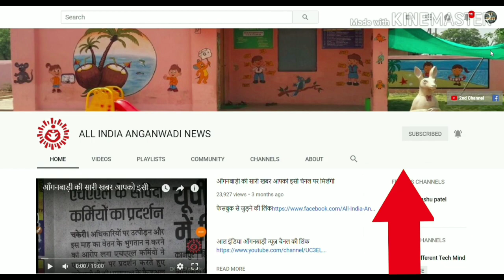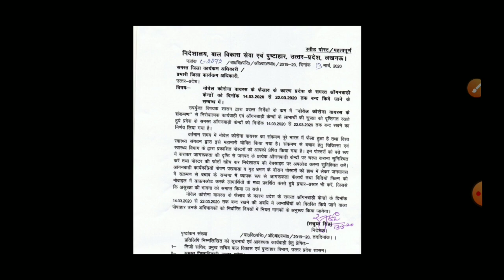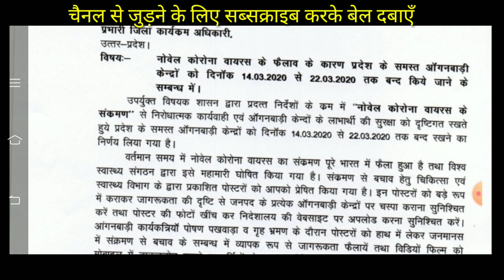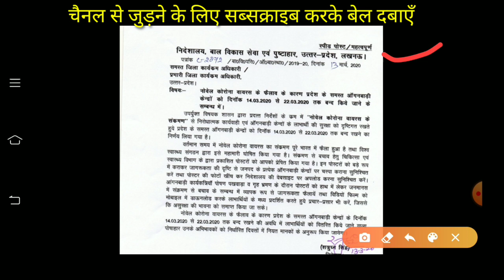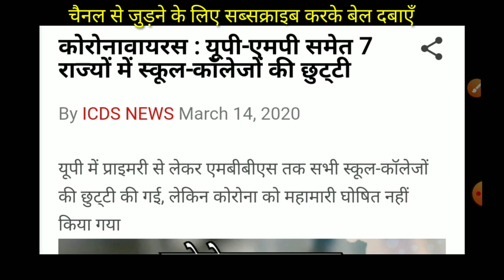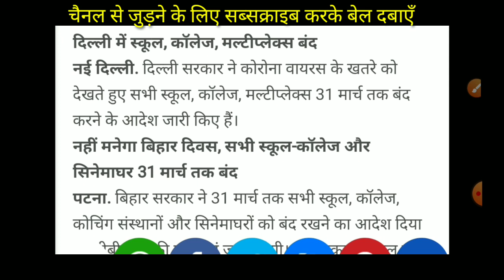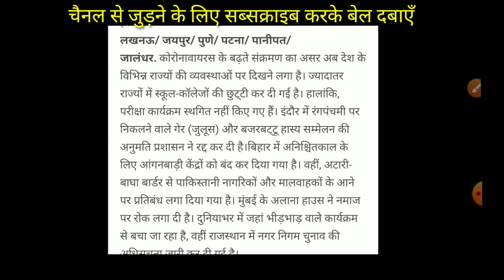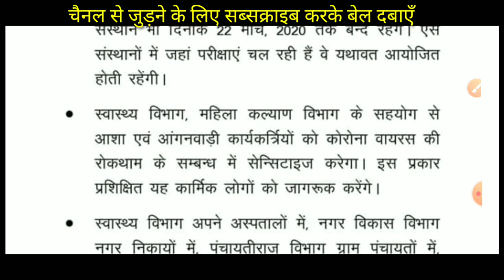आँगनवाड़ी केंद्र भी 31 मार्च तक बंद रहेंगे👉सात राज्यों में छुट्टियां घोषित निदेशालय से जारी हुवा लेटर